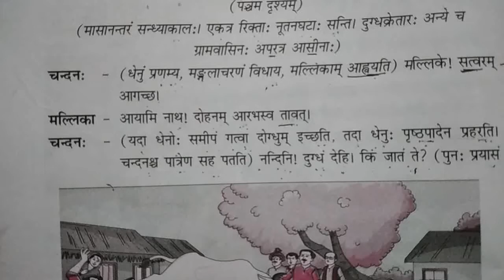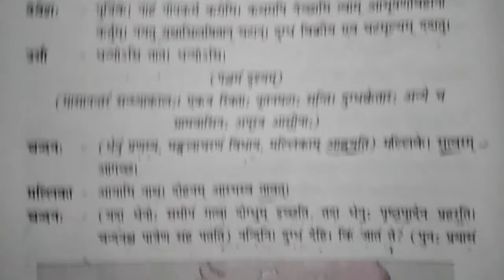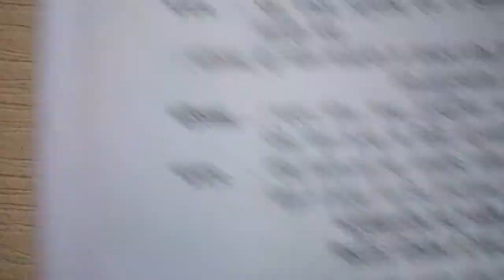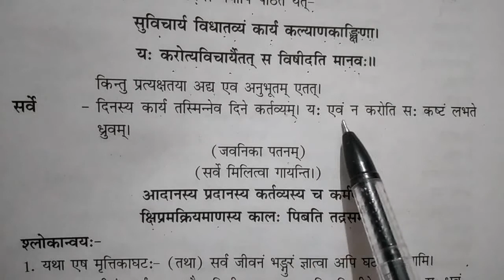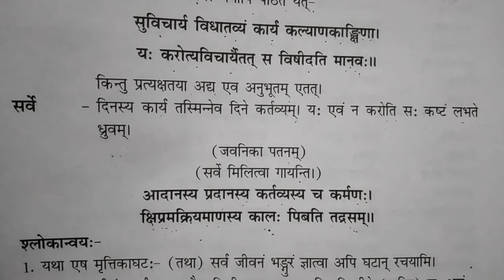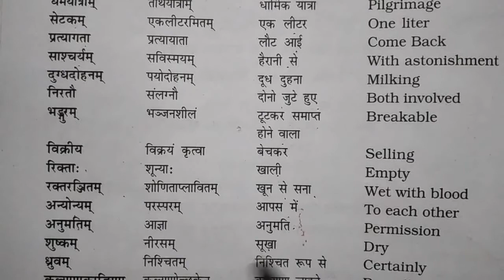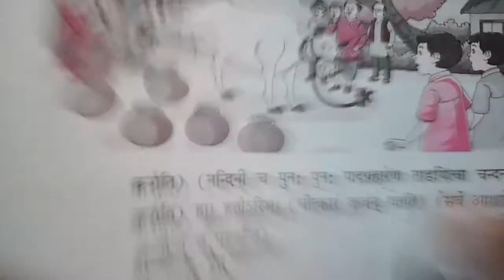9th संस्कृतम् गोदोहनम् भाग 3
हिन्दी सरलार्थम्